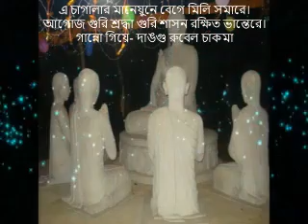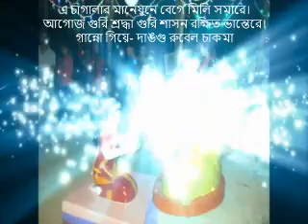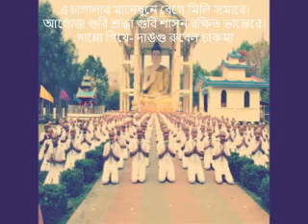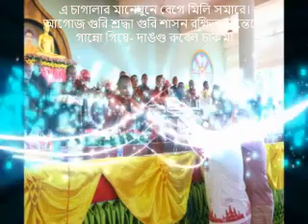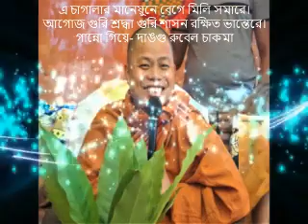12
এ চাগালার মানয়েুনে মলিমিজিি সমার,
শ্রদ্ধাগুরি সস্মণ গুরি শাসন রক্ষতি ভান্তরে।
গান্নো গয়িে দাঙগু- রুবলে চাকমা